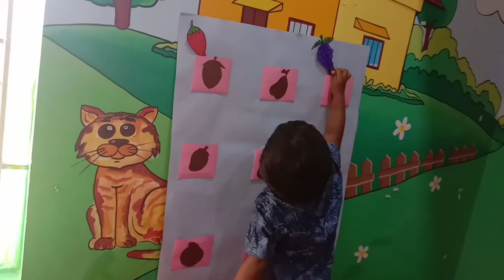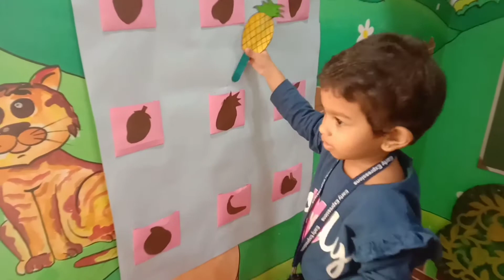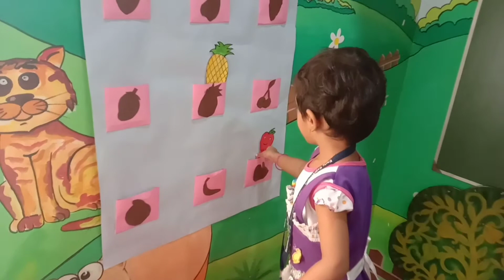PLAYGROUP - FRUITS (SHADOW MATCH ACTIVITY)